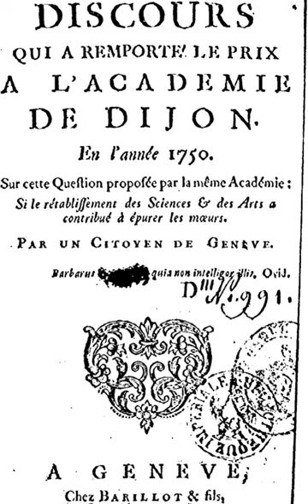Discourse on the Arts and Sciences | Wikipedia audio article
00:00:45 1 Topic of the essay
00:05:57 2 Response

- Socrates

SUMMARY
A Discourse on the Moral Effects of the Arts and Sciences (1750), also known as Discourse on the Sciences and Arts (French: Discours sur les sciences et les arts) and commonly referred to as The First Discourse, is an essay by Genevan philosopher Jean-Jacques Rousseau which argued that the arts and sciences corrupt human morality. It was Rousseau's first successful published philosophical work, and it was the first expression of his influential views about nature vs. society, to which he would dedicate the rest of his intellectual life. This work is considered one of his most important works.